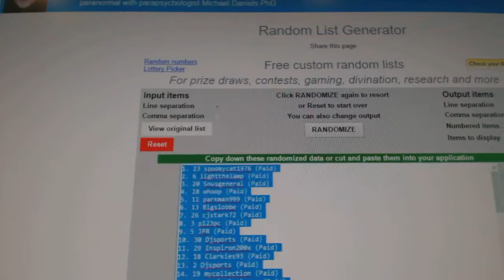C&C #6101 Multi Random